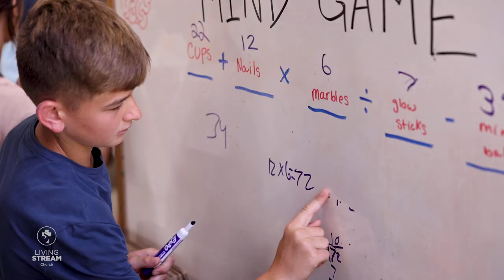Victory Kids Camp 2022